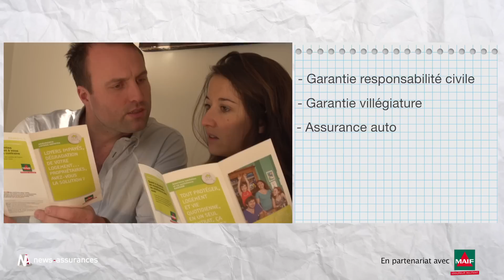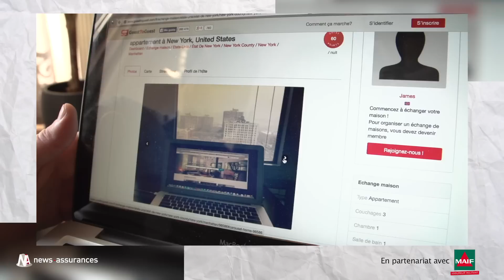Quelles précautions dois-je prendre dans le cadre d'un échange de maison?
Dans cette vidéo, vous découvrirez tout ce qu'il faut savoir en cas d'échange de maison. Quelles sont les garanties de votre contrat pour votre logement mais également pour celui où vous allez ainsi que quelques conseils pratiques.